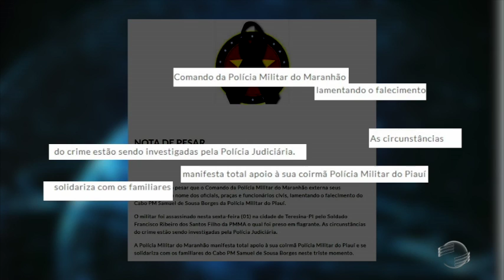PMMA lamenta morte do Cabo da PMPI Samuel de Sousa Borges